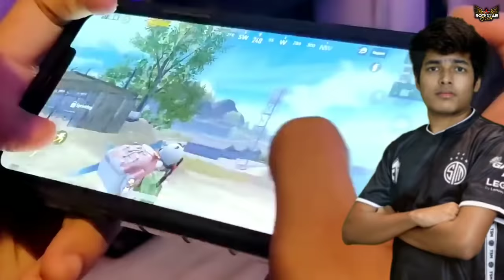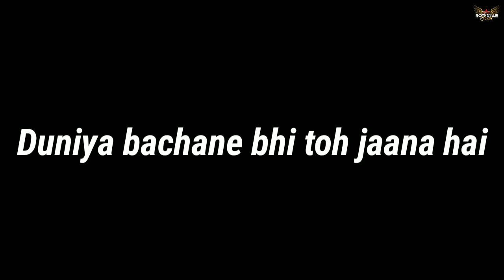An Inspiring Story of Jonathan Gaming | @JONATHANGAMINGYT Biography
Presenting an inspiring story of Jonathan Amaral aka Jonathan Gaming. He is currently world's best PUBG player from India, even top PUBG players follow him for his insane pubg skills. As a two thumbs and full gyroscope scope player, he has incredible skills on PUBG mobile.
His story from Skul Jonathan to TSM Entity Jonathan is very inspiring.

I hope this success story of Jonathan Amaral will motivate you.

His famous one liners are:
Zero kill bhai main nhi khel rha
Aa Yeah, Papa Bolte
Tapatap army

About Rockstar Dude ► I am a youtuber with awesome contents.

► For making biography of Jonathan Gaming, I have collected all the information from various sources.

⋆⋆⋆Softwares and Hardware used⋆⋆⋆
Mic: Blue Microphones Snowball iCE Condenser Microphones
Audio Editor: Audacity [Windows]
Thumbnail Editor: Photoscape [Windows]

Your query ►
1. What is the full name of Jonathan?
► Jonathan Jude Amaral

2. His current team name?
► tsmentityjonathan